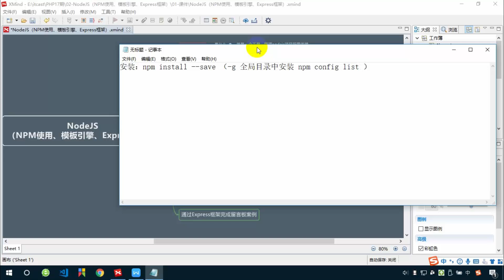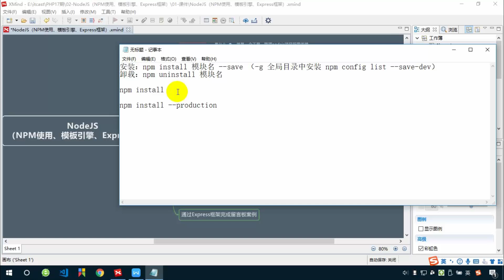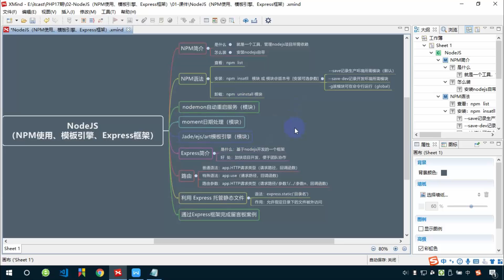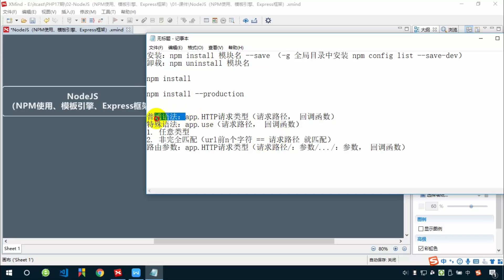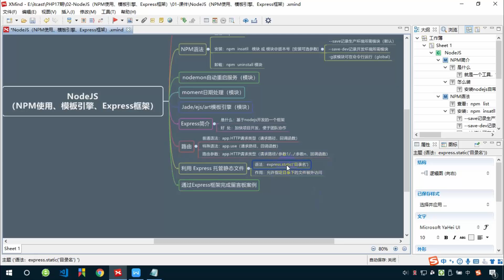3 01 复习